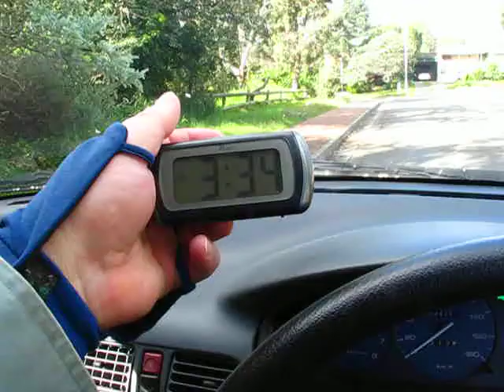[A1] ... THINGS-Could-Be-WORSE [+] The-'Sound'-of-Dial-UP ... [A1]